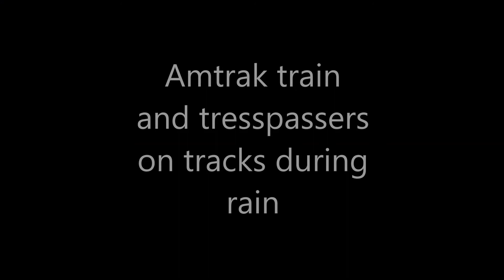Amtrak Train Trespassers on tracks during rainstorm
This is a video I made in Plant City, Florida of Amtrak train silver star 92 while a bunch of young idiots decide to go on the tracks during a rainstorm